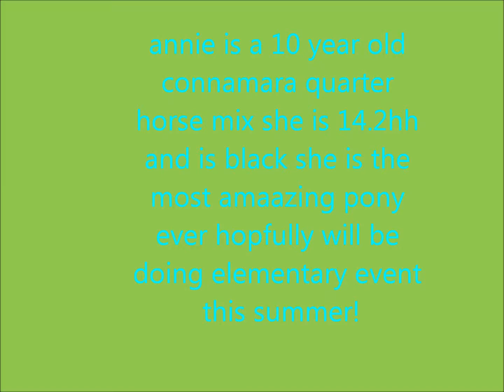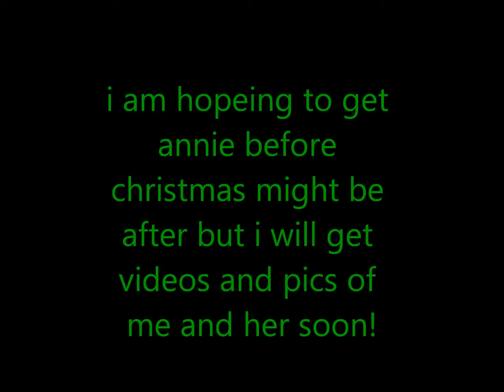annies song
annie and i song